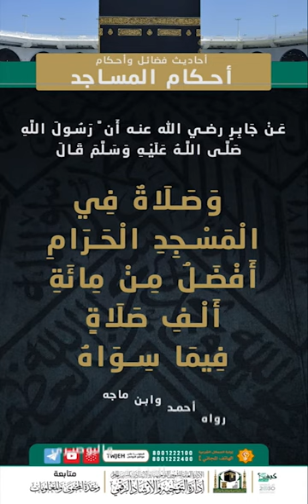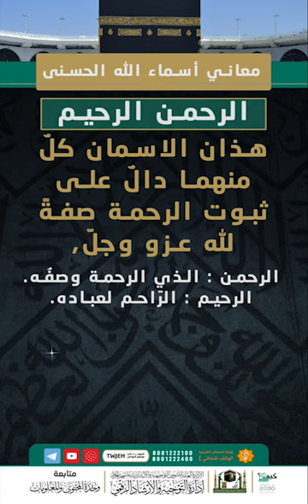4 | أحاديث فضائل وأحكام | 1441 هـ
ضمن برنامج الشاشة التوجيهية 1441
شهر ربيع الآخر